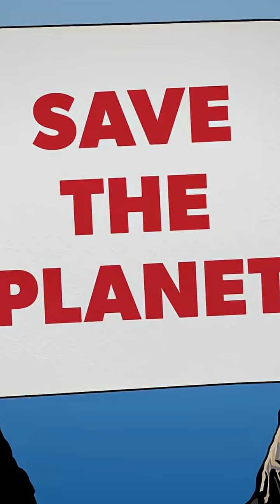you'll NETHER GUESS WHAT Animal is going EXTINCT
“STOP scrolling! Did you know animals are disappearing faster than ever — and WE’RE the reason why?” [Beautiful animals] “Every single day, around 200 species vanish from Earth.” [Deforestation] “Reason #1: We’re destroying their homes.” [Climate change imagery] “Reason #2: The planet’s heating up faster than they can adapt.” [Pollution in oceans] “Reason #3: Pollution — plastic, chemicals, toxic waste.” [Illegal wildlife trade] “Reason #4: Poaching and illegal animal trade.” [Positive actions: planting trees, cleanups] “But it’s NOT too late. Protecting nature, reducing waste, and choosing sustainable products can save lives.” --- ❓ VIEWER QUESTIONS “Which animal would you save first if you could?” “Do you think humans can reverse the damage?

🌍 Time's running out! Which species would you save first? Let’s discuss!